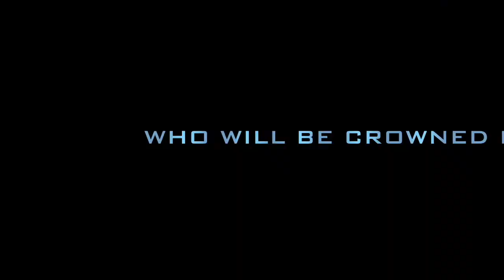Miss Gay Texas America 2016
This video is about Miss Gay Texas America 2016